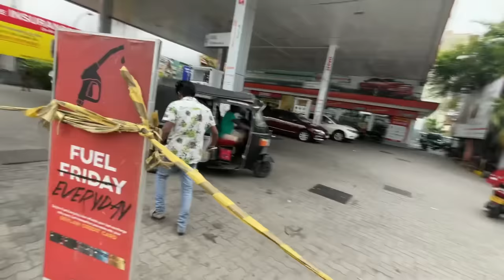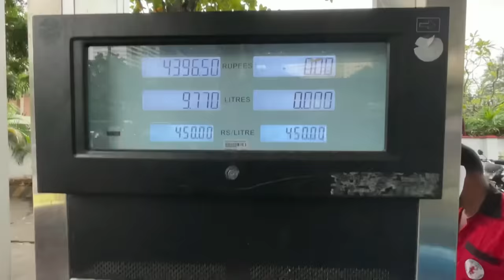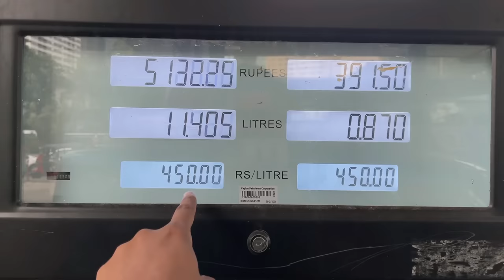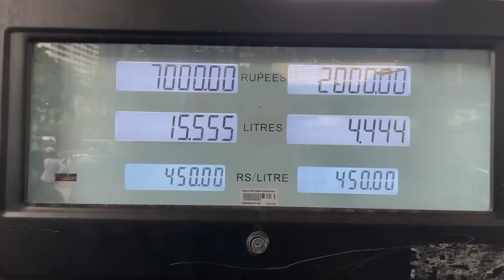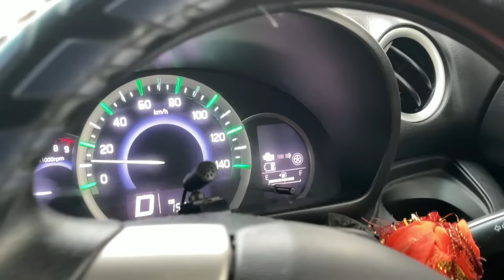I TRIED BUYING FUEL IN SRI LANKA DURING THE FUEL CRISIS! 🇱🇰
Trying to buy fuel in Colombo for our car during the Sri Lankan fuel crisis! 🇱🇰